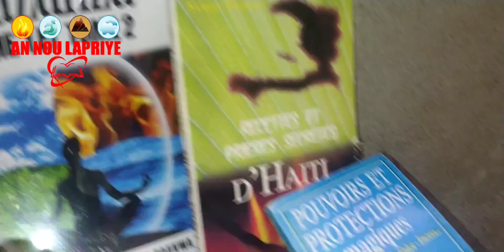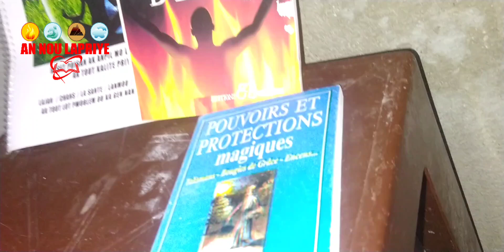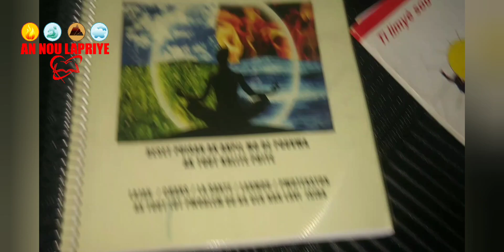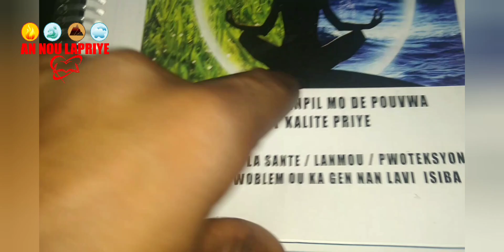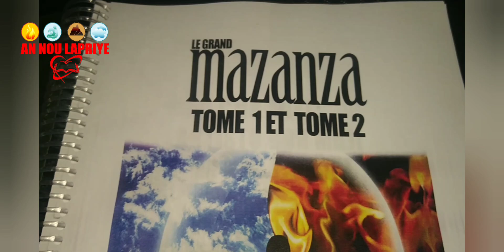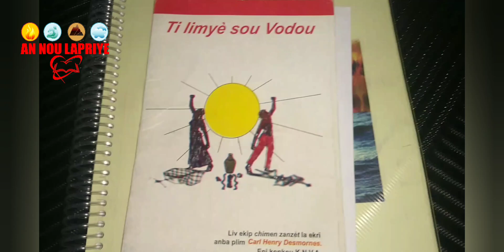Wap sezi,Ou pat konnen si bagay sa ka baw lajan,Fe tout afew Byen Mache,Few reusi,few fè siksè